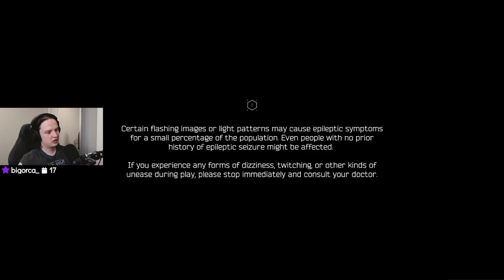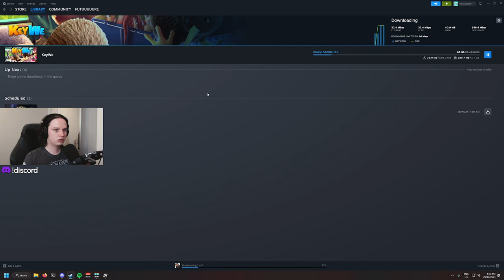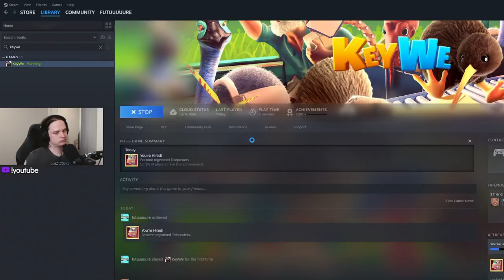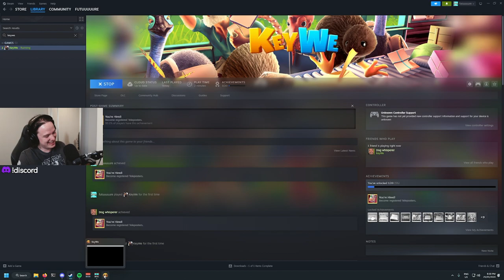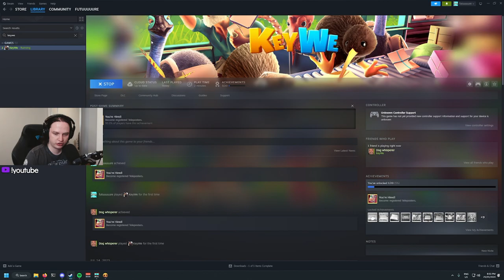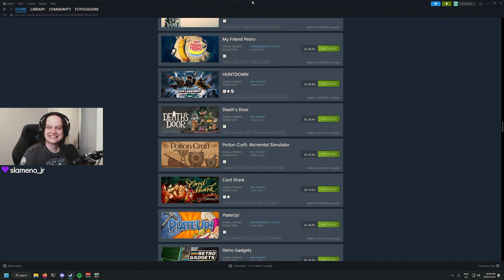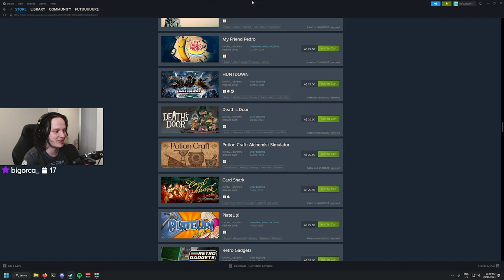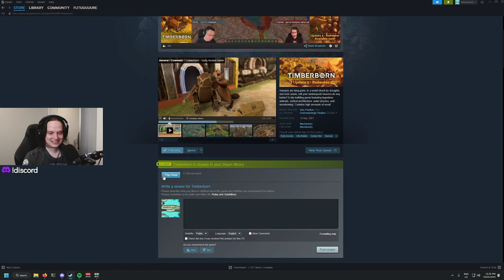🍞first playthrough🍞 Toastrunner. Man I love toast so much toast is so yummy am i right or am i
00:00:00 Intro
00:13:30 Ghostrunner
00:32:15 Game swap
00:43:00 Keywe
03:20:00 Outro/Yappin -- Watch live at